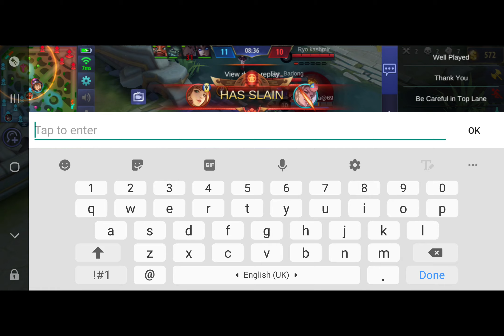Trying out New Heroes: Hylos (Ranked Gameplay)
First time Hylos, and i decided to rank xD